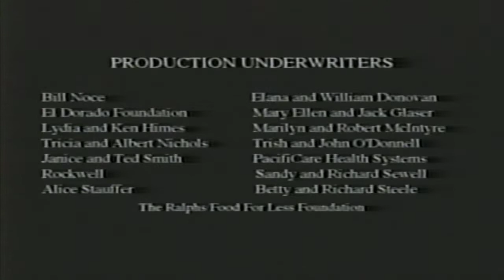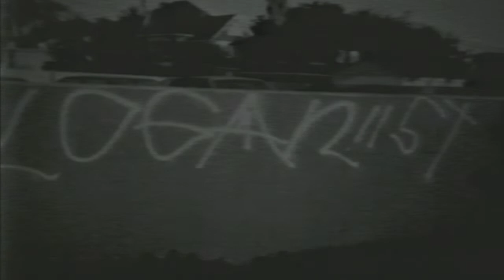Saint Joseph Ballet Beatitude